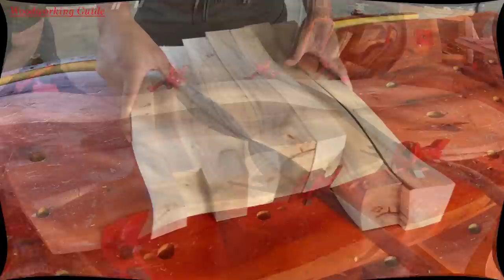Wood Recycling // Good Idea From Waste Wood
Good idea from waste wood // Wood recycling